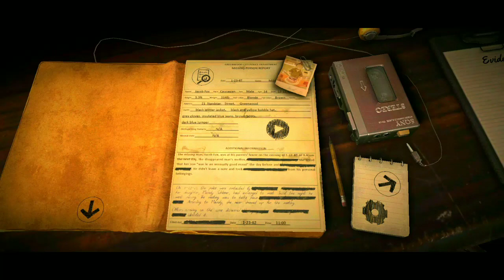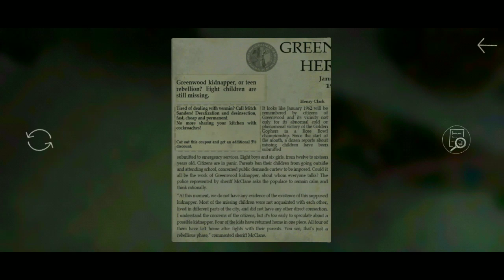911 cannibal horror escape gameplay | ms fungame story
911 cannibal horror escape gameplay | ms fungame story